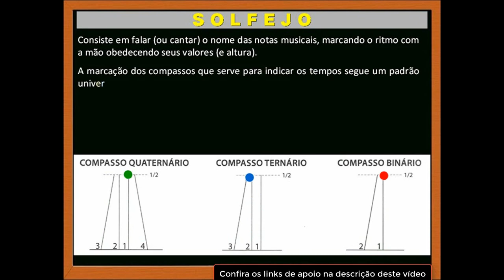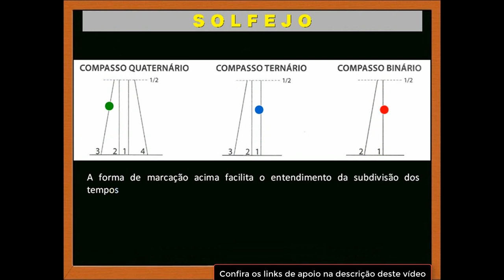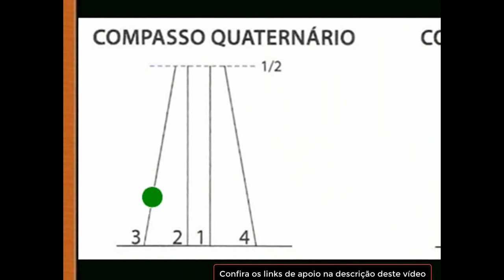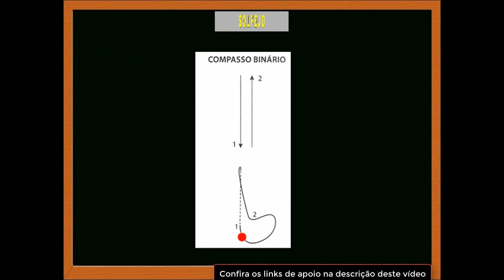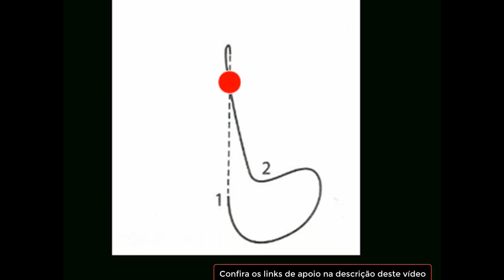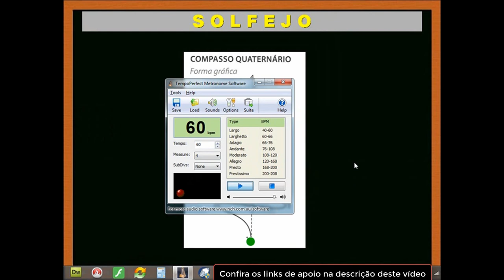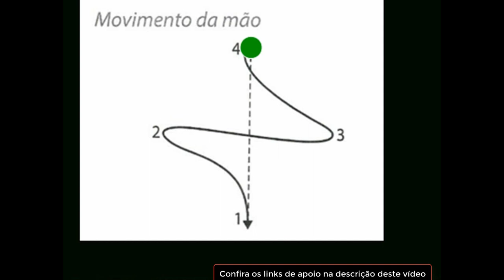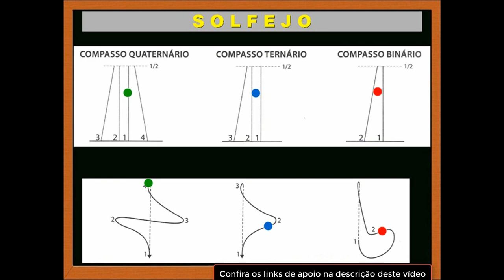🔔 5º Módulo MTS - Vídeo 1 Teoria Musical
Vídeo de teoria musical referente ao novo MTS 2ª edição - Módulo 5. Neste módulo iremos estudar o conceito de solfejo e os gestos recomendados para a linguagem rítmica, bem como os gestos próprios para o solfejo. O solfejo consiste em falar ou cantar o nome das notas musicais. Bons estudos musicais!